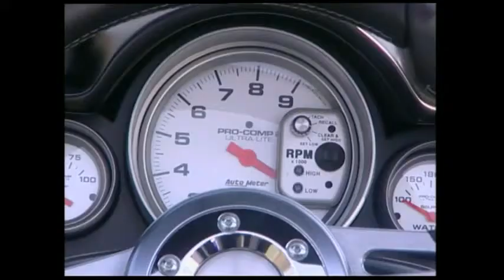Peugeot 206 cc Parotech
Tuning 206 cc Parotech projet 2003